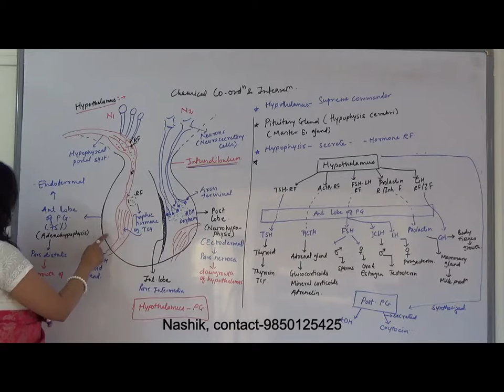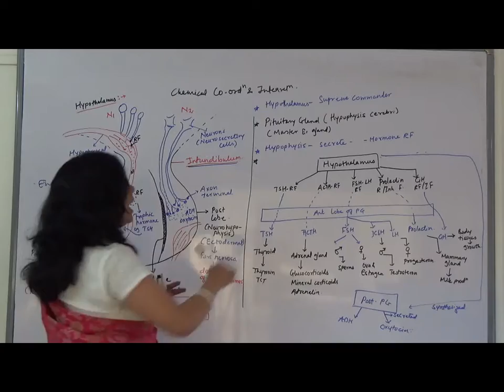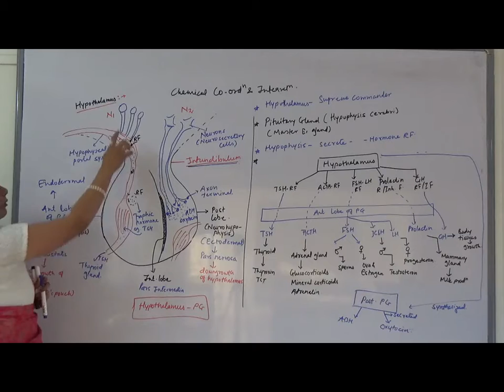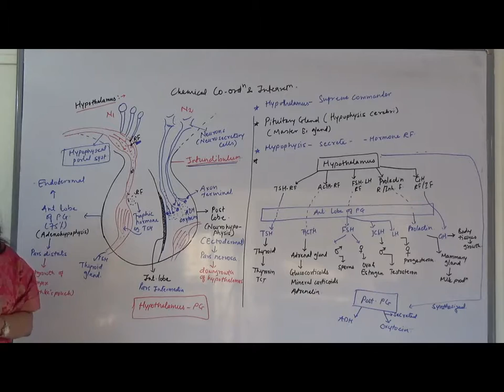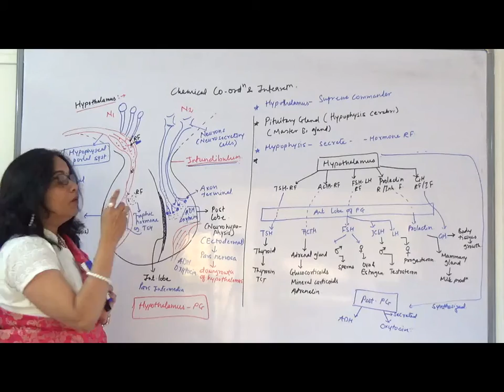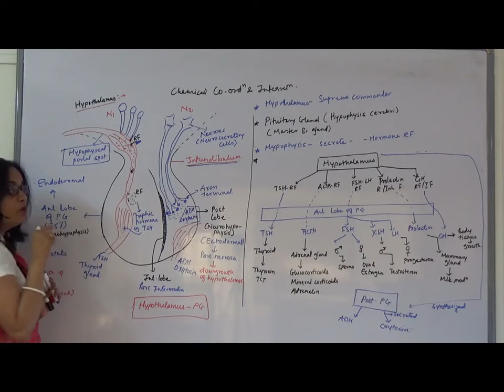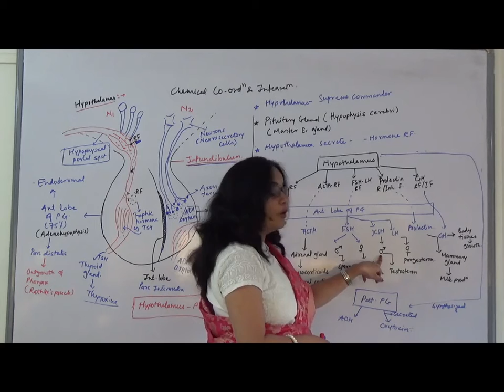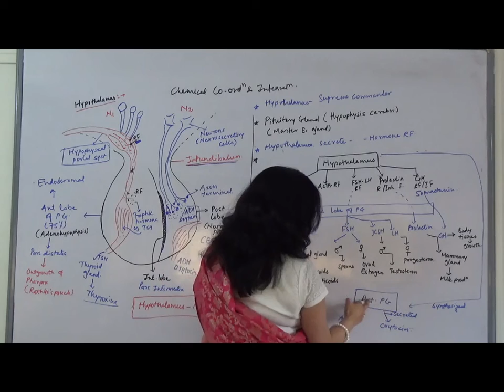Chemical control and integration - video 2 - Hypothalamus and Pituitary gland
Hypothalamus is a supreme commander and pituitary gland is the Master endocrine gland, to understand the connection between them watch this video.